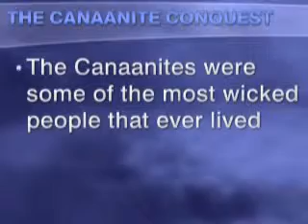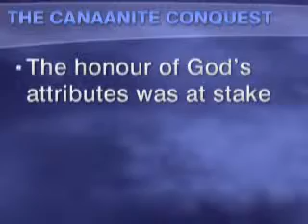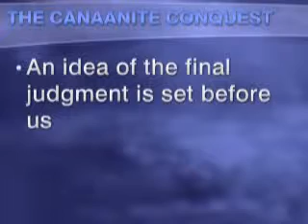Schniek outside - Rotten inside